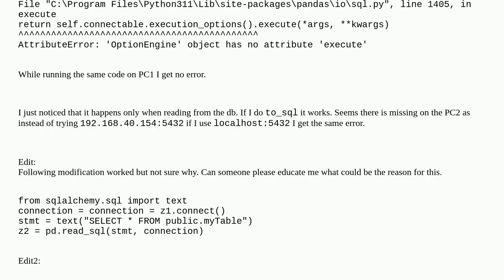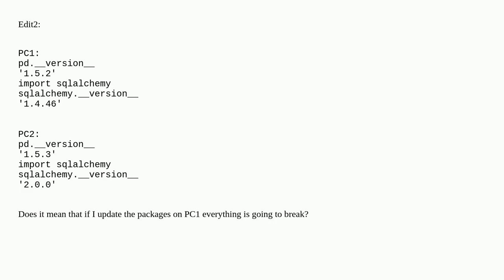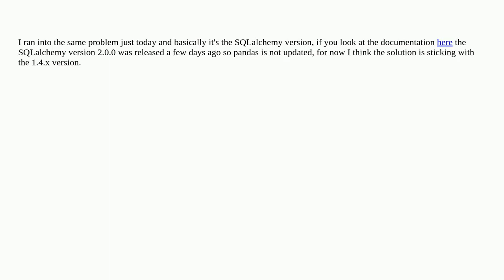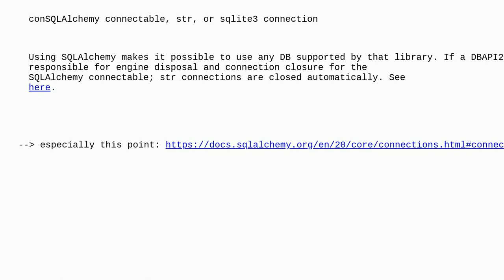No attribute "execute" error on connecting to PostgreSQL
A special thanks goes out to the community

  postgresql postgresql-15 pandas python-3.11